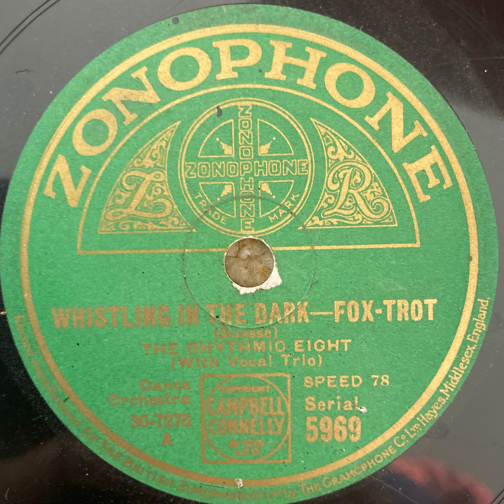Rhythmic Eight - Whistling in the dark